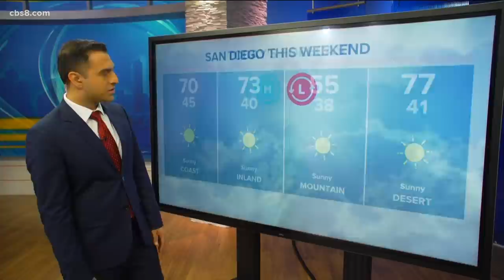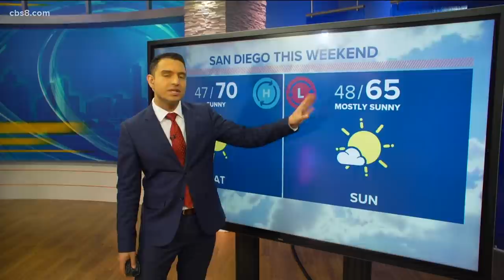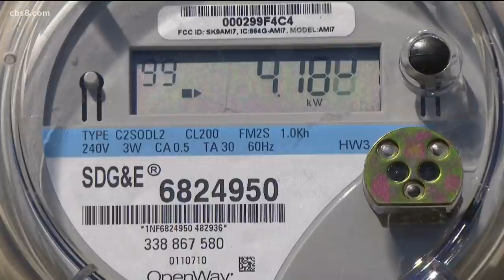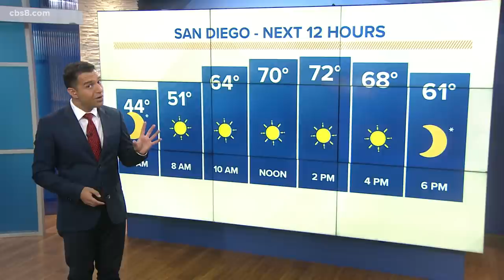San Diego top stories for February 18, 2022, at 6 a.m.